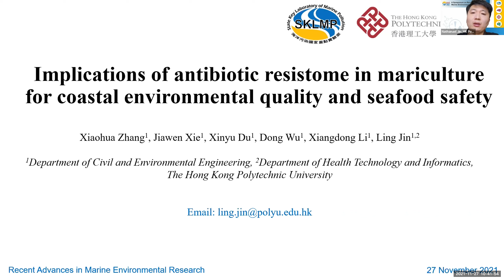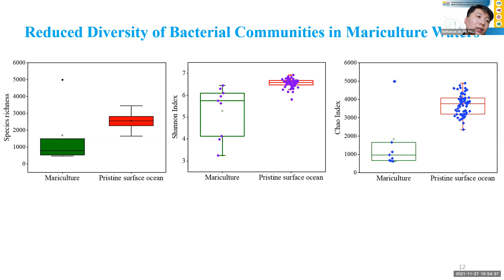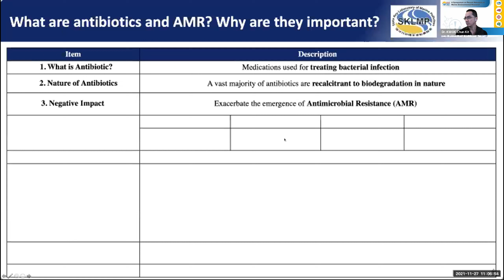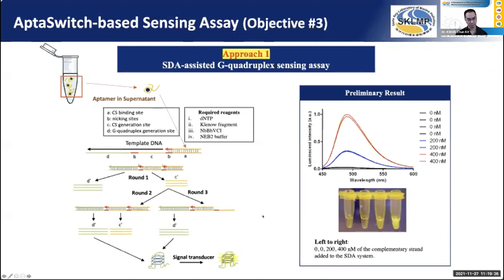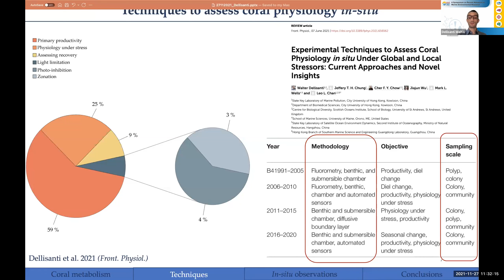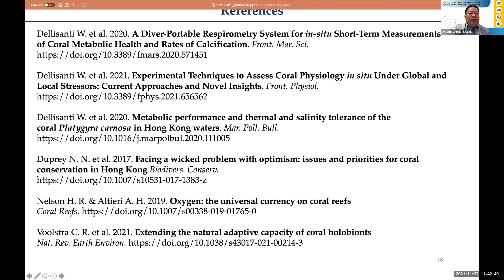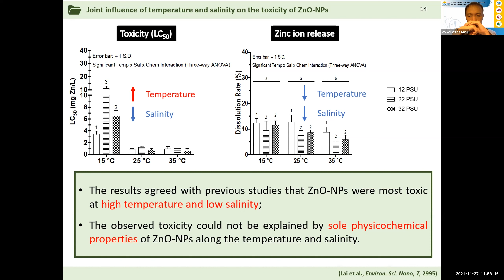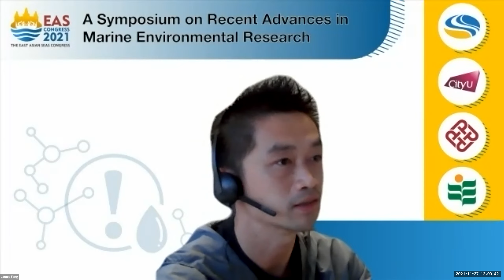PEMSEA 27 Nov Part 2: A Symposium on Recent Advances in Marine Environmental Research